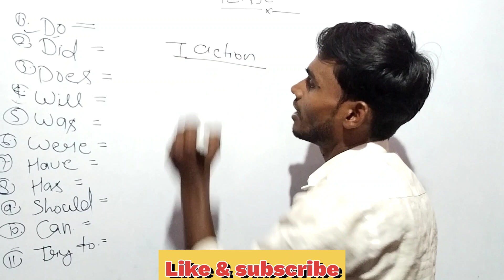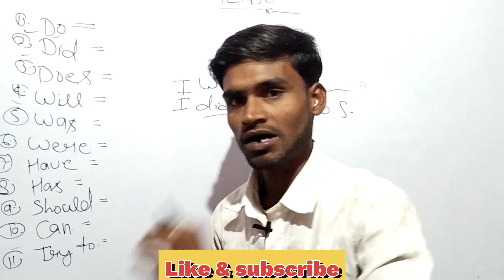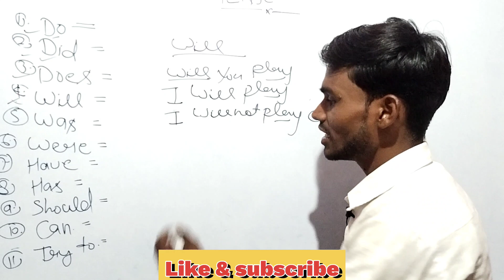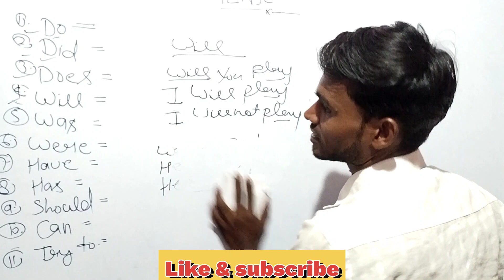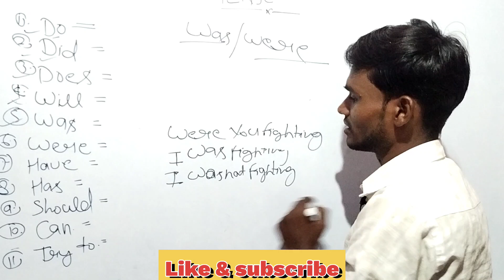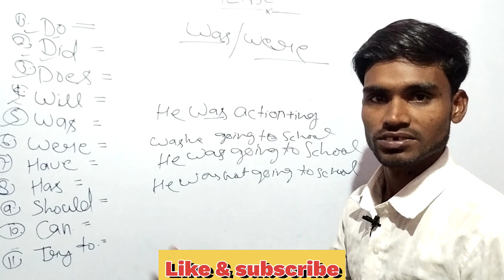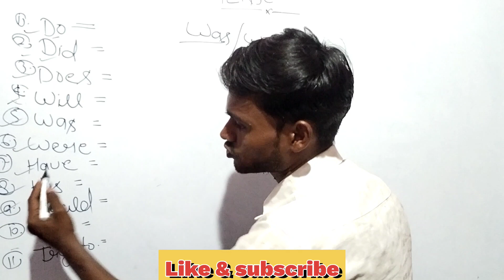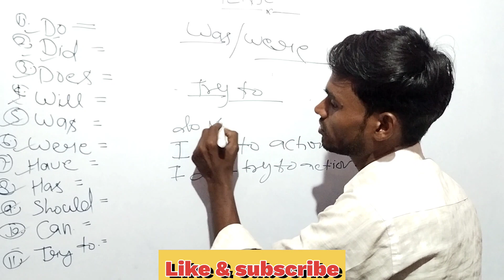All uses sentence modal verbs How to learn english @spoken english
All uses of try to in English modal verbs with examples | Try to in detail | Try to examples|  modal verbs in English grammar All modal verbs exarise | English grammar  Tense in English grammar | Spoken English course

ट्राई टू कमजोर से कमजोर बोलना

कमजोर से कमजोर अंग्रेजी बोलना सीखें